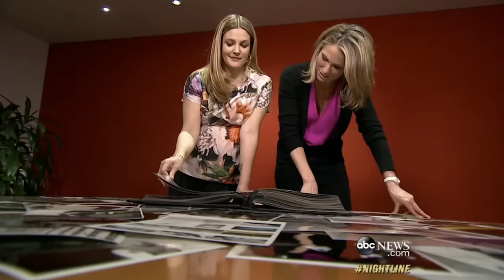Actors Whose Careers Were Never The Same After Refusing Nude Scenes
A 'Skins' star who wouldn't show skin, a flasher who decided to stop baring it all, and two men who let the power of Christ compel them. The careers of these actors were never the same after they refused to do nude scenes.

Neal McDonough | 0:00
Raeden Greer | 1:05
April Pearson | 1:55
Rachel Bilson | 2:35
Jim Caviezel | 3:11
Mandy Moore | 3:59
Molly Ringwald | 4:48
Michelle Pfeiffer | 5:42
Angela Bassett | 6:40
Drew Barrymore | 7:32
Dana Delany | 8:31